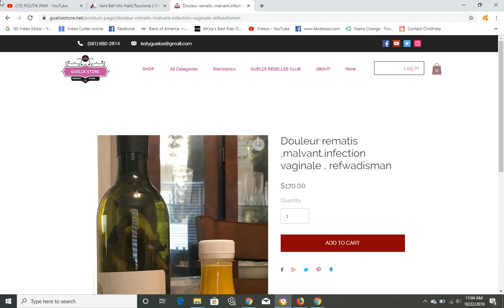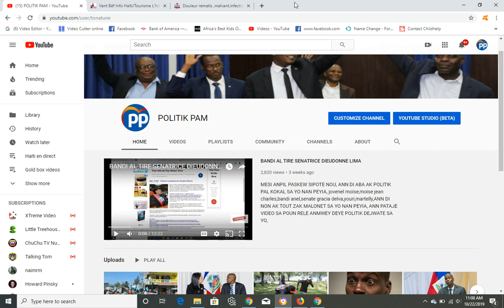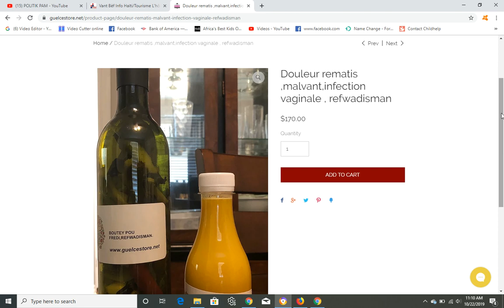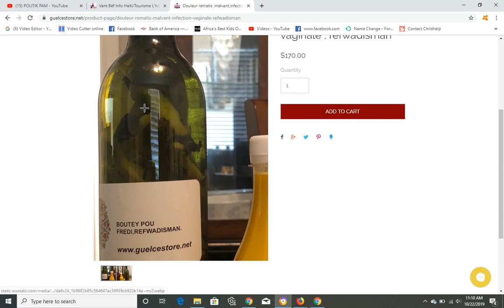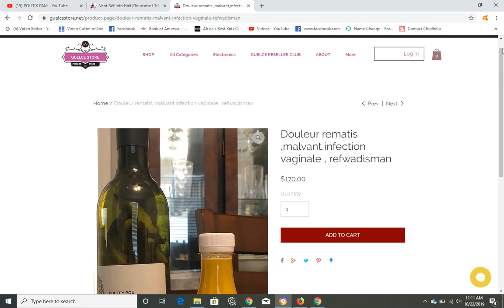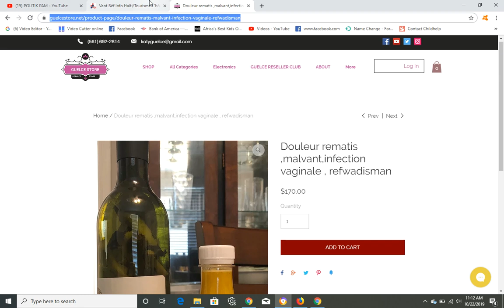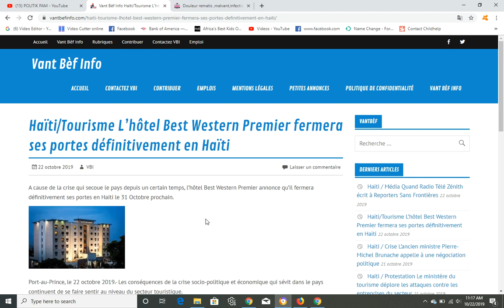GWO TRISTES HAITI, HOTEL BEST WESTERN KRAZE KITE SA